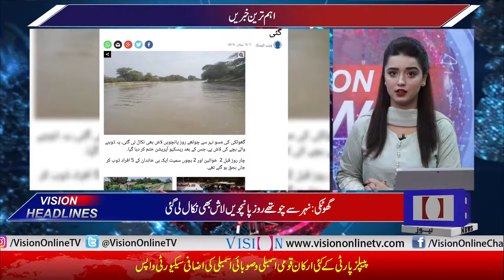Vision News Headlines 12 PM | Vision Tv | 15 July 2019